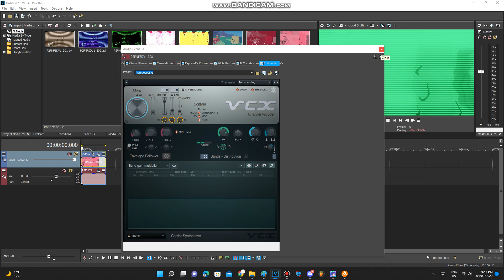How To Make 1.0 Glow Greenscreen DUH (New Effect)